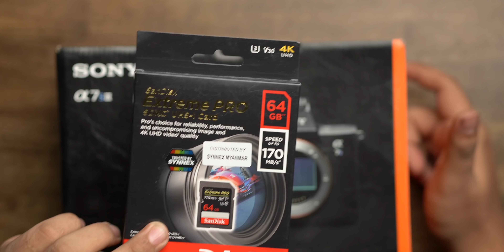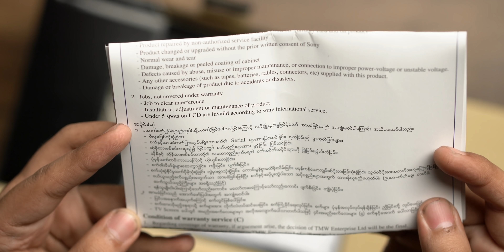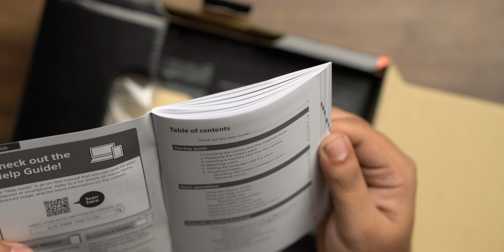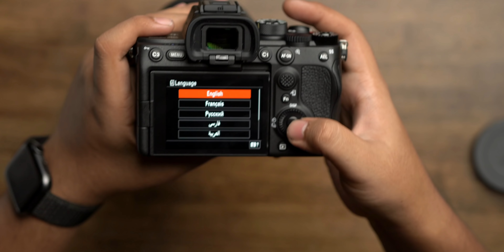Sony A7 SIII : Unboxing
ဘာလို့ A7 S III ကို upgrade လိုက်တာလဲ?
TBH Labs နဲ့ အဆက်အသွယ်မပြတ်စေဖို့ ဒီနေရာလေးတွေမှာ Follow လုပ်ထားပေးပါ